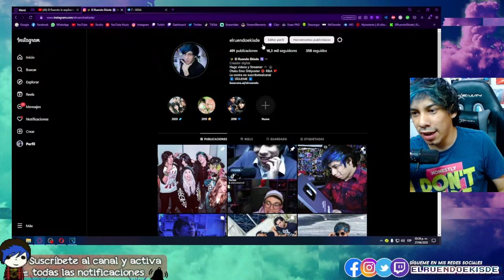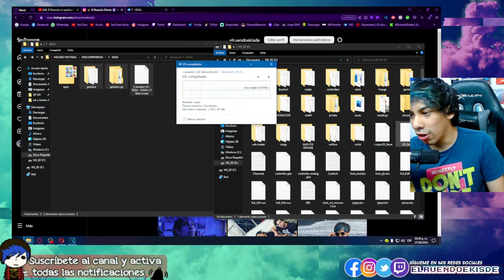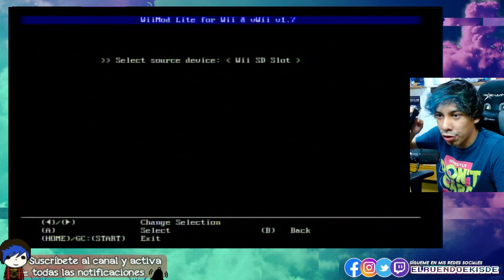CONVIERTE tu WII en una SEGA | Tutorial 2023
► Twitter 🐦 (aquí esta el regalo)